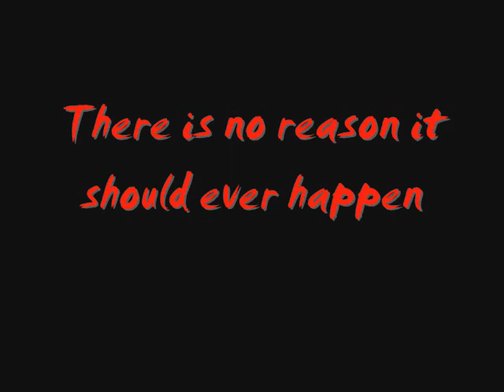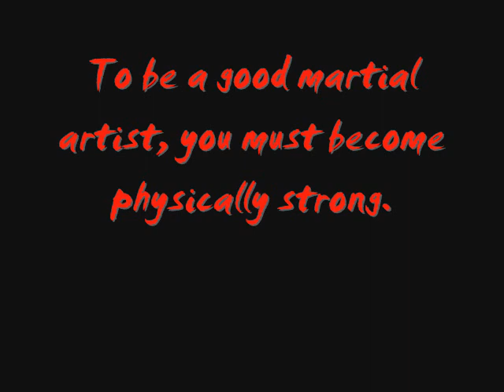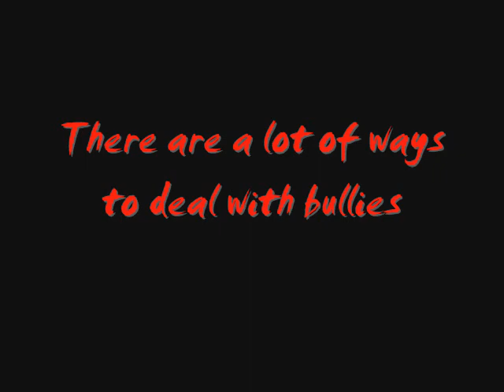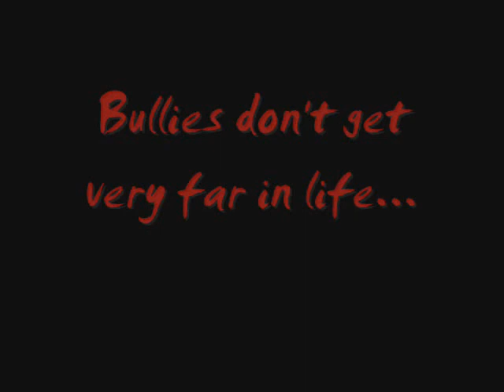Bullies: part 1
Bullies are a huge problem in schools, and there is no easy way of dealing with them.

When I was in school, I was bullied, picked on and tormented on a daily basis. That's why this subject is so important to me.

Bullying can have catastrophic effects. It needs to stop. Current public school legislation makes it difficult for children to fight back or even to defend themselves from bullies without being suspended or expelled for fighting. This only makes matters worse in my opinion.

In this new video series, we'll discuss options and strategies for dealing with bullies.